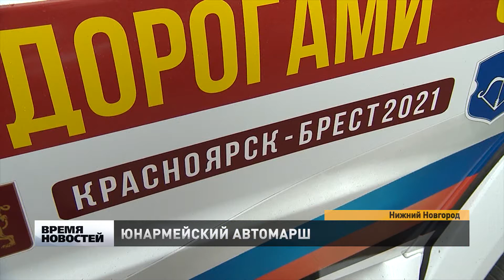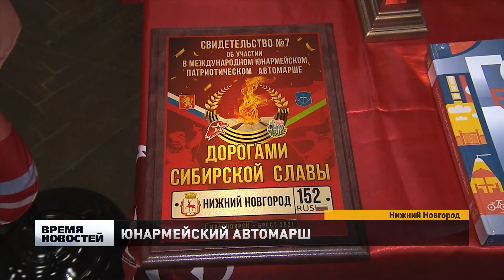Юнармейцы развернули копию Знамени Победы в Нижнем Новгороде